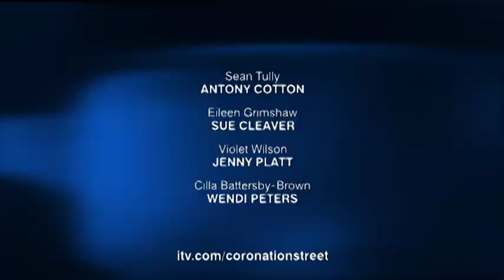Coronation Street 2005 10 31 576p x264 Prt1 SS